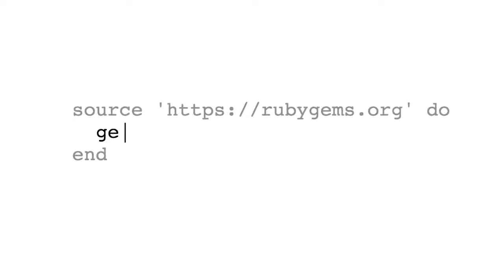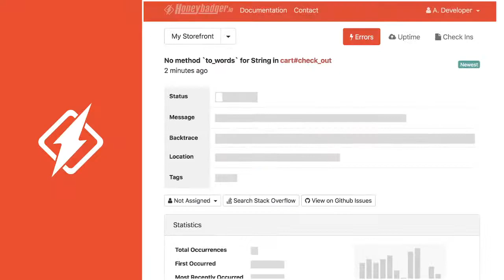282:Crotch Sign Language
This week on the podcast, Eric, John, and Thomas talk about PitchCom, (n)Vim, PHPStorm, Laravel 9.8, and more...

* DALL-E, the Metaverse, and Zero Marginal Content &#8211; Stratechery by Ben Thompson

PHPUgly Anthem by Harry Mack

ButteryCrumpet
Shawn
David Q
Ken F
Tony L
Frank W
Jeff K
Shelby C
S Ferguson
Boštjan O
Matt L
Dmitri G
Knut E B
Marcus
MikePageDev
Rodrigo C
Billy
Darryl H
Mike W
Holly S
Peter A
Ben R
Luciano N
Elgimbo
Wayne
Kevin Y
Alex B
Clayton S
Kenrick B
R. C. S.
ahinkle
Enno R
Sevi
Maciej P
Jeroen F
Ronny M N
Charlton
F'n Steve
Robert
Thorsten
Emily
Joe F
Andrew W
ulrick
John C
James H
Eric M
Laravel Magazine
Ed G
Jackson W